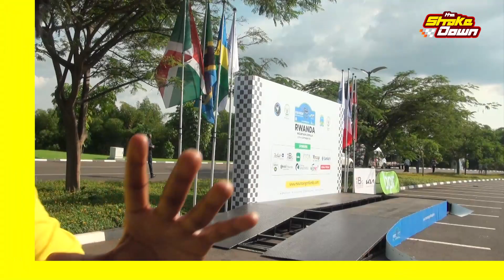Flag off Rwanda Rally 2023 ,Mount Gorilla Rally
A recap of Opening Ceremony of Mount Gorilla Rally 2023